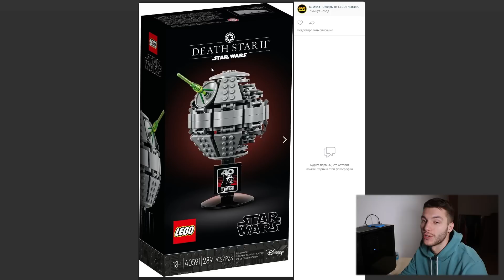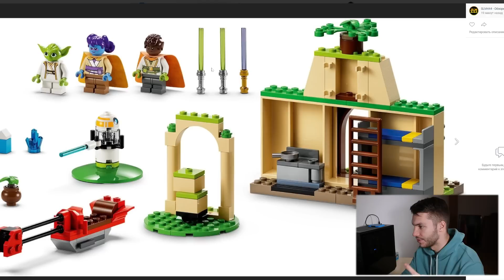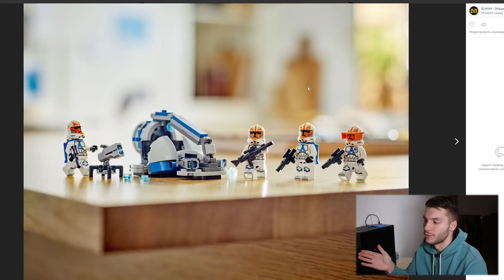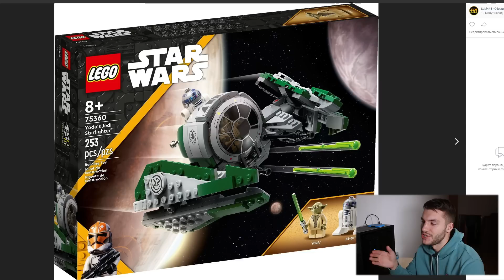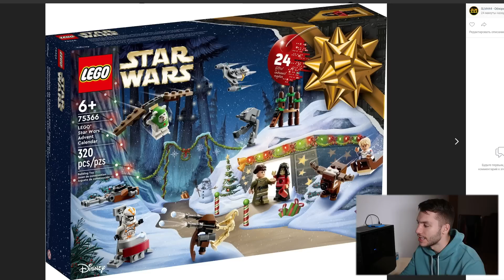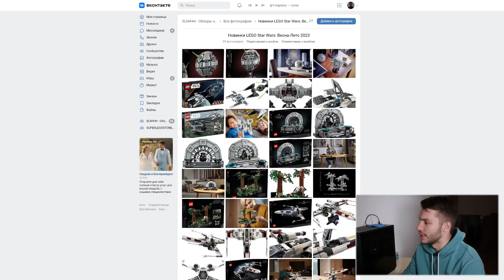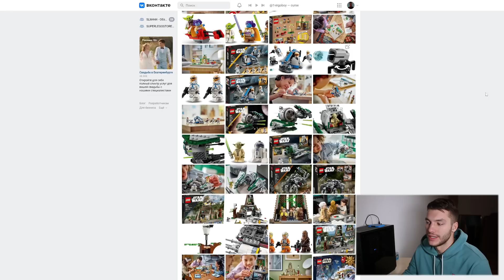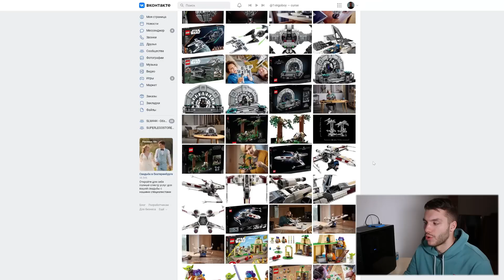ЭТО КРИНЖ! НОВЫЕ НАБОРЫ LEGO STAR WARS ЛЕТА 2023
Он выкладывает крутые ролики об оригинальных наборах, аналоговых и кастомных минифигурках, а также о других сериях LEGO!